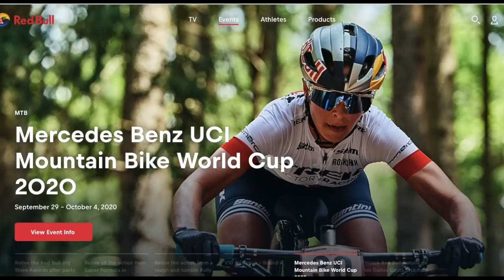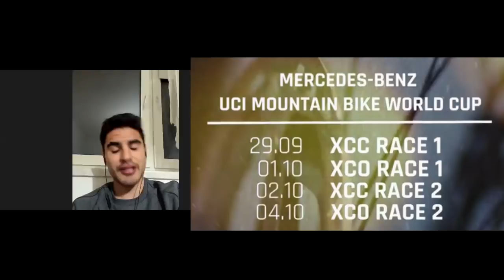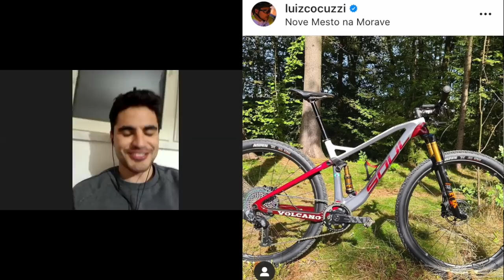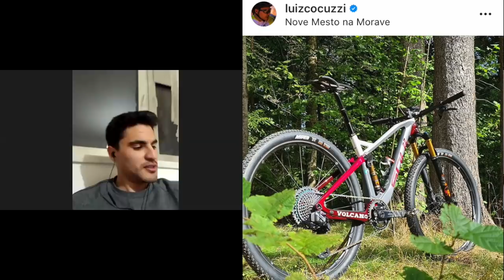Luiz Cocuzzi Direto de Nove Mesto No Calor da Emoção